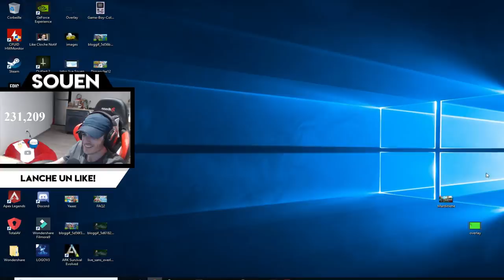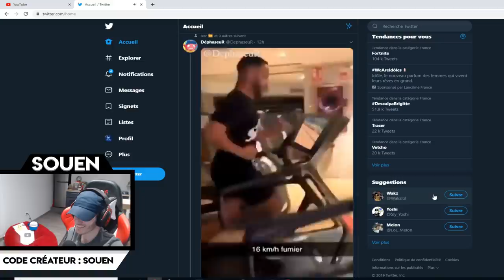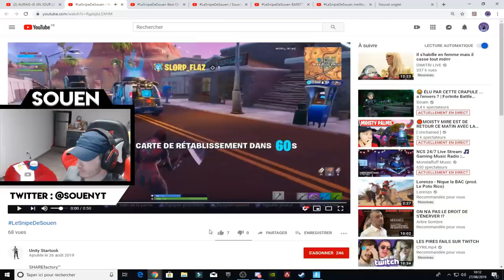BON ou MAUVAIS CHOIX de Fortnite EPIC GAMES ? Nouvelle Mise à Jour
BON ou MAUVAIS CHOIX de Fortnite EPIC GAMES ?